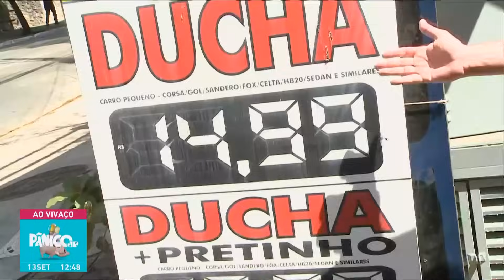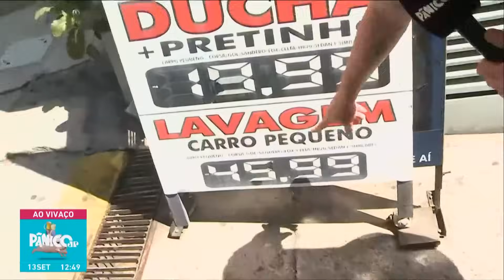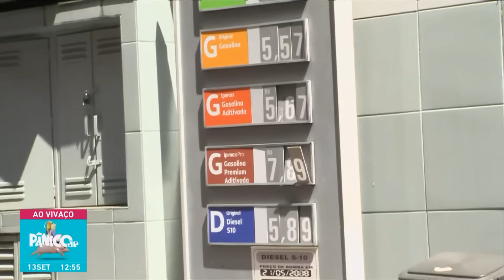FUZIL VAI (MAIS UMA VEZ) NO POSTO VER O PREÇO DA GASOSA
Fuzil foi - de novo, novamente, mais uma vez - o posto de gasolina lá do Seu Fernando nesta quarta (13), pra dar aquele confere no valor da gasolina. Mas não tinha baixado? O boquinha de peixe-espada ficou nervoso com o delay no ponto dele, Emílio tirou aquela onda e só acrescentou na pauta repetida.